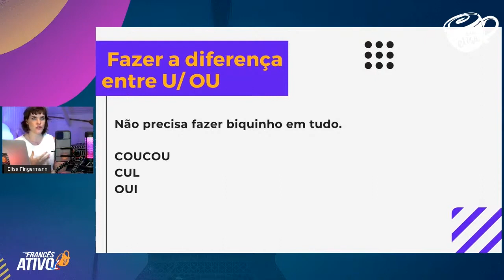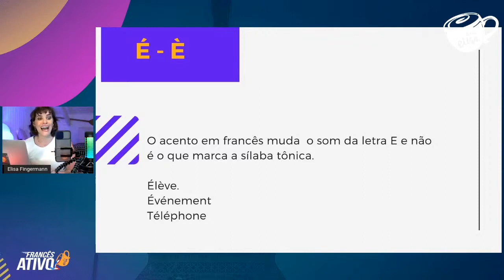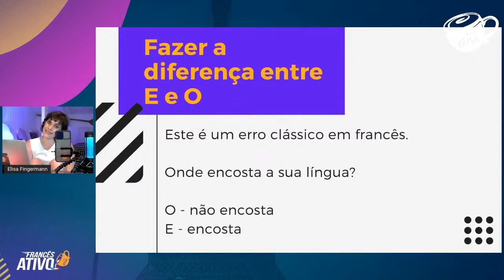Não confunda esses SONS do francês